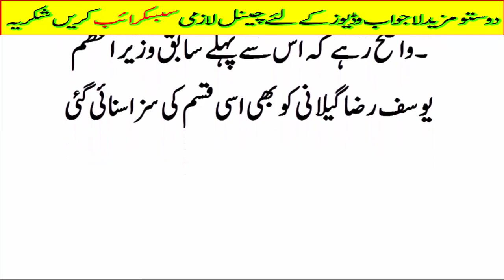Danial Aziz is worthless for 5 years